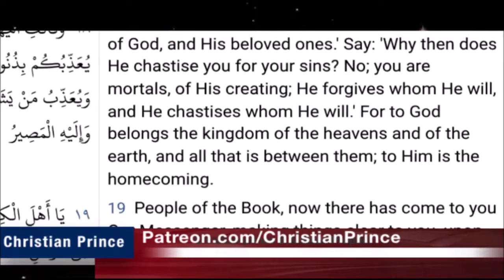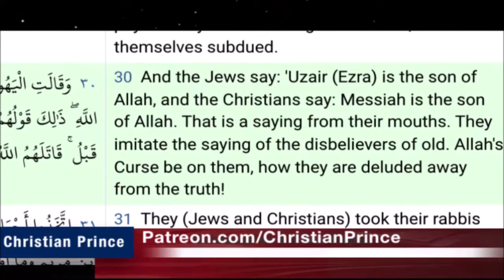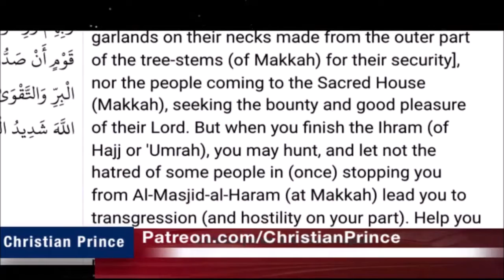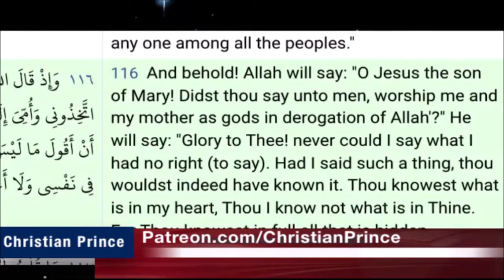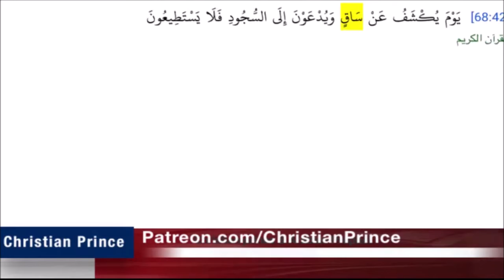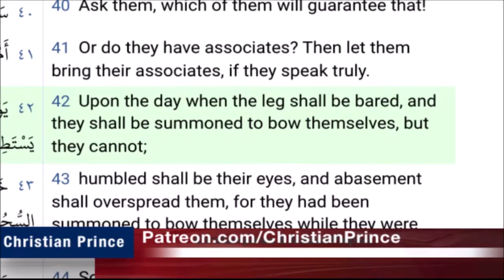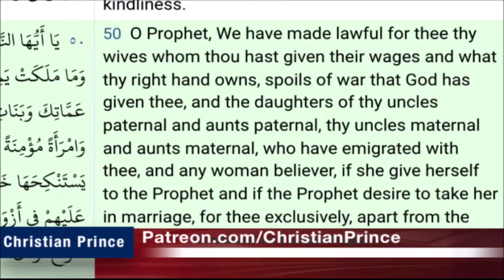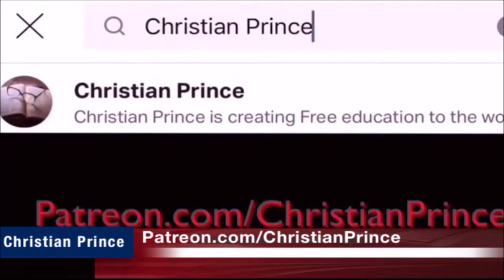Christian Prince Re-Runs: Live Debate - Extinguish Allah's Light With Their Mouths, Part Two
This is the continuation of the prior video.  The long argument is over so CP continues.